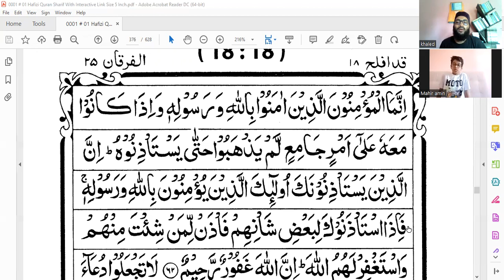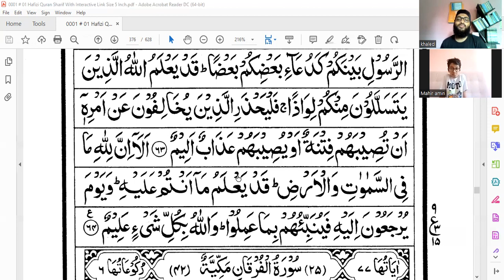Juz-18 Surah An-Nur (59-64) by Saifullah Md Khaled @Global Islamic School GIS ​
আলহামদুলিল্লাহ,
কুরআনুল কারিমের ১ম ১০ পারা রেকর্ডিং সমাপ্ত হয়েছে।
এ রেকর্ডিং ইতালির শিক্ষার্থী প্রিয় মাহির আমিনের জন্যে করা হয়েছে।এ রেকর্ডিং এর ক্রেডিট তারই প্রাপ্য,জাযাহুল্লাহু খায়রান।
কুরআনুল কারিমের তিলাওয়াতের যেকোনো শিক্ষার্থীর জন্যে এগুলো উপকারে আসতে পারে,ইন শা আল্লাহ।
আমাদের জন্যে সবার কাছে দোয়ার দরখাস্ত 🤲
নীচে ইউটিউব লিংক দেয়া হলো।